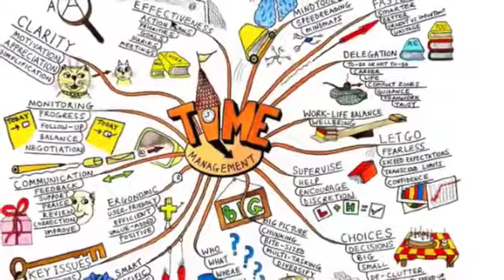Muhammad Ali - No filter - Black empowering or racist?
In this audio compilation of Muhammad Ali, he shares his thoughts, feelings on the wisdom of God, and a harsh message to the Black man.

There is a trigger warning because Ali conveys his sentiments around his life and the boxing era in America (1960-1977). He highlights raw and politically incorrect topics of old. He was obviously ahead of his time as a fighter and global citizen. He is considered one of the most influential African American men in modern times.

"You told everybody I don’t have a chance. You told ’em I don’t have nothing but a prayer. Chump, all I need is a prayer because if that prayer reaches the right man, not only will George Foreman fall, mountains will fall!” -Ali

Ali and his ego were big. He was no stranger to controversy, and yes, some viewpoints are touted as outdated or even wrong. Listening to this will stir up many feelings that push against religious undertones, interracial dating, changing your name from a "slave name" and self-hate.